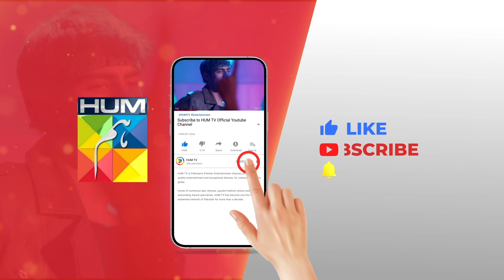Talaq Ki Dhamki...!! nawalsaeed noorhassan omershahzaad - Rang Badlay Zindagi - HUM TV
Written By: Uzma Iftikhar & Furqanullah Sahir
Directed By: Nain Maniar
Produced By: Moomal Productions & MD Productions ✨

CAST:
Atiqa Odho
Saleem Sheikh
Samiya Mumtaz
Noor Hassan
Nawaal Saeed
Omer Shahzaad
Naureen Gulwani
Tara Mehmood
Shamoon Abbasi